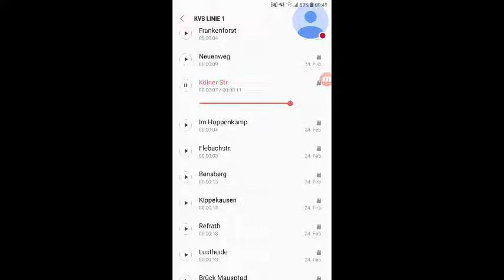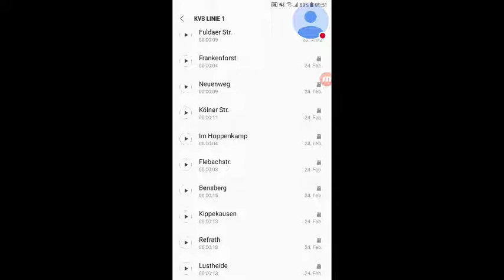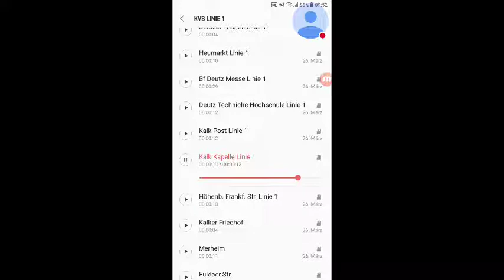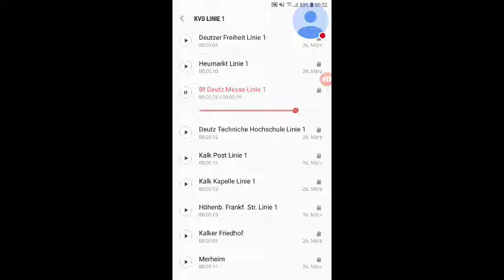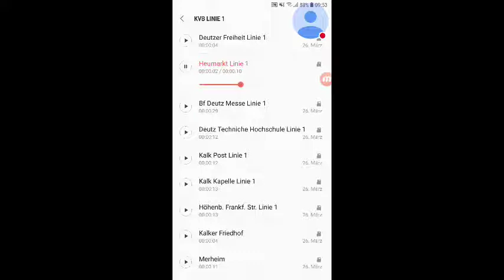KVB Linie 1 Bensberg-Heumarkt